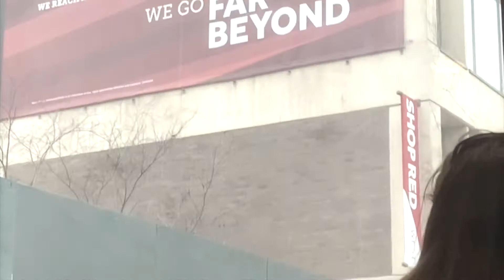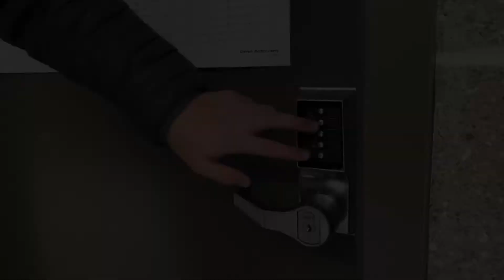"A Stranger's Song"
A short film by Allison Van Cott- McEntee & Adam Amer
for our film class at Stony Brook University!